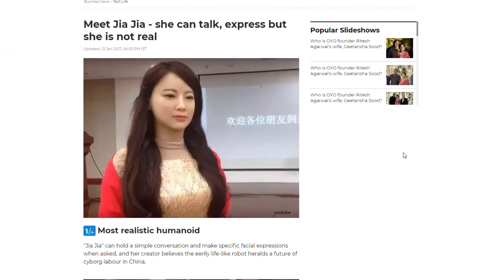These Female Robots in Japan will Make Your Loneliness Go Away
In Japan, female robots like Erica, Sophia, Jia Jia, and Nadine have emerged as innovative companions to combat loneliness. These robots possess advanced artificial intelligence and empathetic personalities that allow them to connect with humans on a deep emotional level. Erica, created by Hiroshi Ishiguro, stands out for her engaging conversations and lifelike expressions. Sophia, developed by Hanson Robotics, captivates with her human-like interactions and versatility in various roles. Jia Jia, China's first humanoid robot, impresses with her realistic appearance and multilingual conversations. Nadine, created by Nanyang Technological University, offers personal and intimate interactions, remembering past conversations and expressing emotions. These compassionate robots redefine human-robot interaction and offer solace to those experiencing loneliness.

In the ever-evolving world of technology, AI technology continues to make significant advancements, and the rise of AI robots is at the forefront of these tech trends. Japan has recently made waves by releasing fully functioning female robots, particularly humanoid robots. These Japanese female robots have captured global attention, with their lifelike appearances and remarkable capabilities. One standout example is the famous Sophia robot, a female robot that has become a symbol of AI technology. These developments in robotic technology have garnered widespread attention and have become a hot topic in the realm of technology news. TechStop TV, a popular tech news platform, has been covering the latest updates on these Japanese female robots, shedding light on the exciting possibilities and potential impacts of this emerging technology.